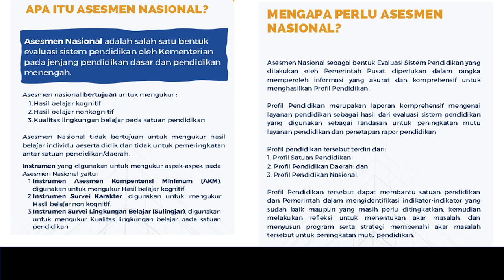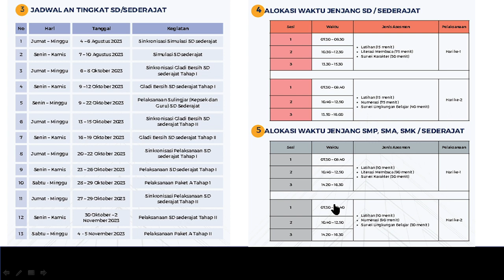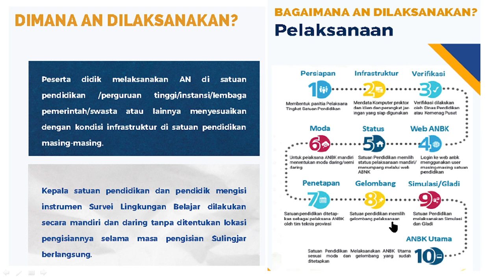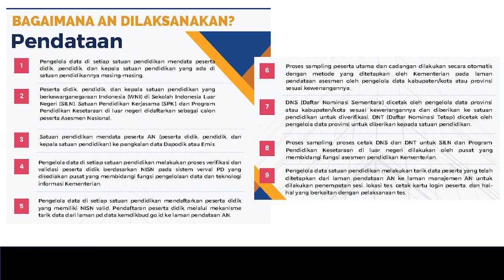SELAMAT DATANG ASESMEN NASIONAL 2023 II Adakah Hal baru pada AN 2023 ? Yuk Simak !!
Terima Kasih masih bersama channel @kangedibae semoga kehadirannya dapat mengedukasi dan memberikan manfaat.
Selamat datang asesmen nasional 2023, adakah hal baru pada AN 2023 ?. Penjelasannya mari kita simak paparan berikut ini. semoga dapat memberikan pencerahan terkait bagaimana pelaksanaan asesmen Nasional di tahun 2023 ini.